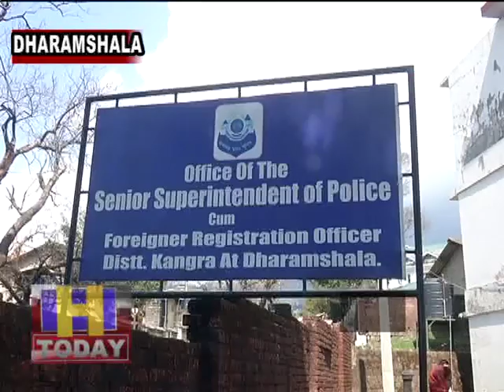कपड़े धोने के लिए गई थी लड़की और हो गई लापता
ज्वाली के साथ रखते गांव चननि के उमरदीन  की बेटी जिसकी उम्र 16 साल है उसे उसी के पड़ोसी में वहां से भगाया है यह लड़की कपड़े धोने के लिए गई थी जिसके बाद से वह लापता है जिस व्यक्ति ने इस नाबालिग लड़की को अगवा किया है उसका नाम भी उमरदीन है और वह बसों की खरीद फरोख्त करता है